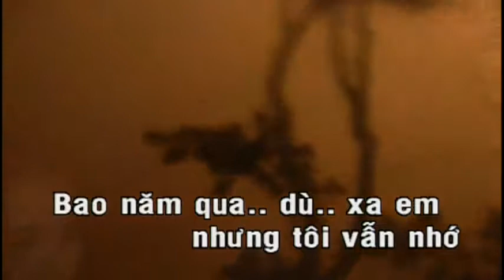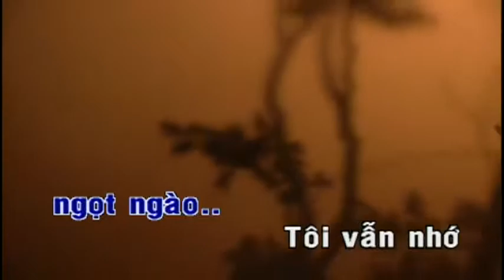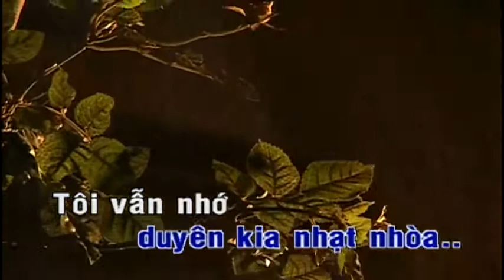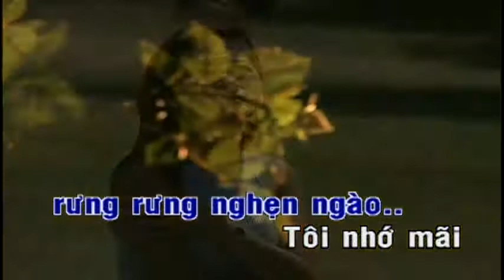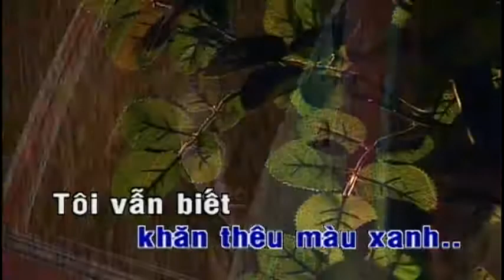Tôi vẫn nhớ - Kỳ Vương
Bài hát: Tôi vẫn nhớ
Nhạc sỹ: Ngân Giang
Ca sỹ: Kỳ Vương